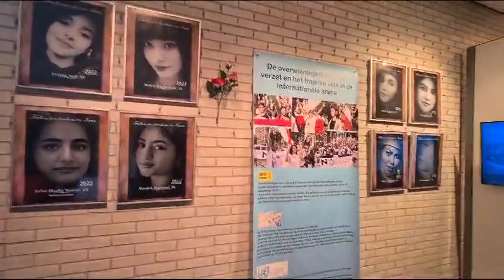هولندا ـ معرض لصور الشهداء ومعرض للكتب تضامنًا مع الانتفاضة الإيرانية